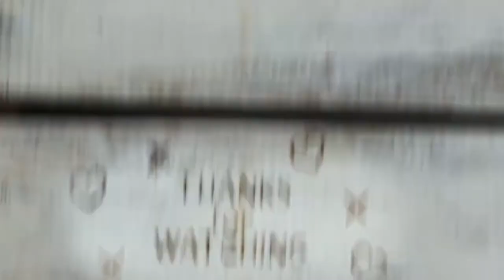337. Dr. Seuss Friday - 'The Tooth Book' (Croak & Crow's 35th Dr. Seuss book choice)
Using Dr. Suessery to find life lessons